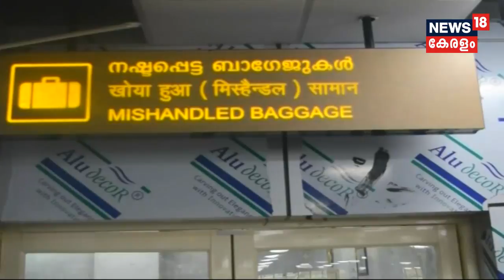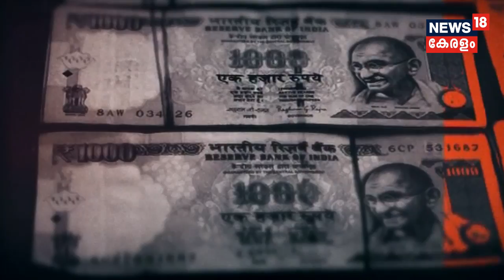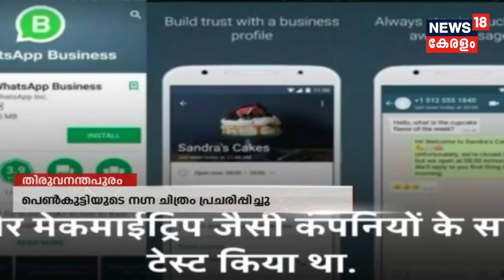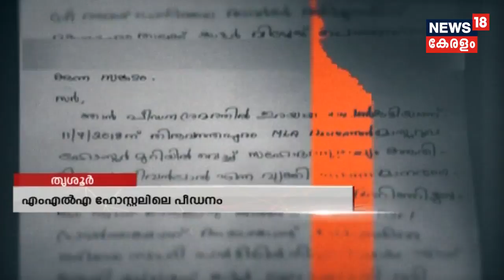Sakshi പാലക്കാട് മുണ്ടൂരിൽ ഭാര്യ ഭർത്താവിനെ വെട്ടിക്കൊന്നു; ഭാര്യ കസ്റ്റഡിയിൽ | 14th November 2018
Sarawathy, a Mundur native woman has been arrested after allegedly stabbing Husband to death. Police said she was under treatment for mental illness last few years.